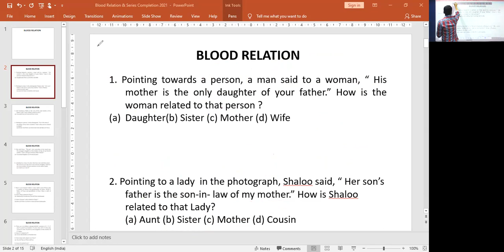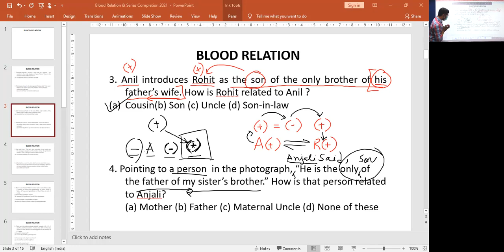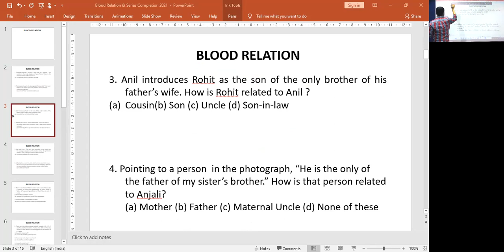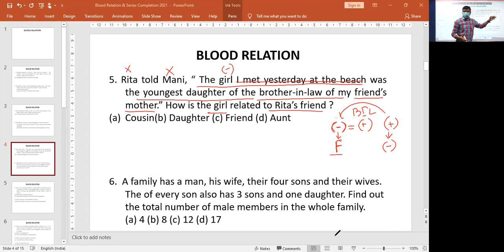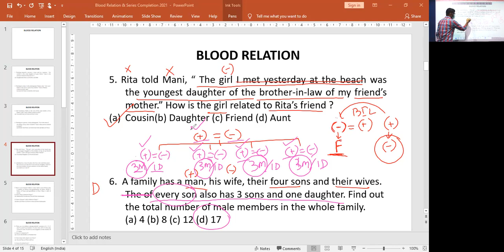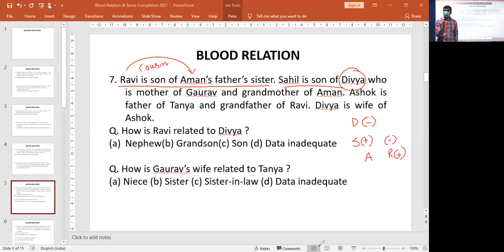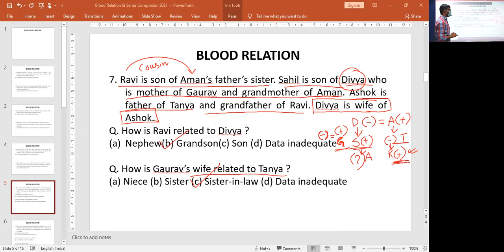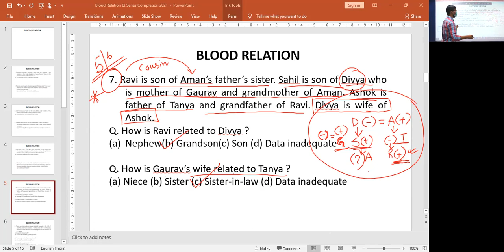Reasoning : WBCS and SSC Question Discussions on Blood Relation (Module 2)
Faculty : Shantanu Maitra
Subject : Reasoning
Topic : WBCS and SSC Question Discussions on Blood Relation
Date : 10th March, 2021